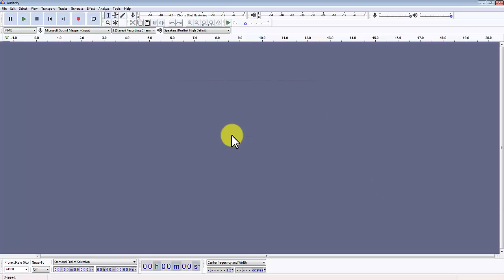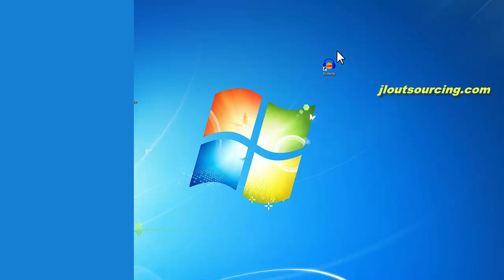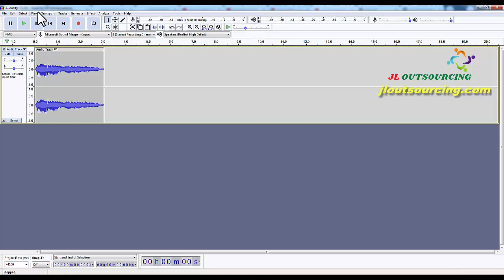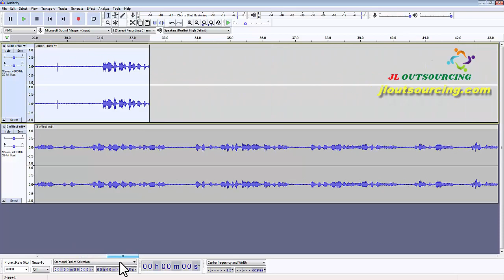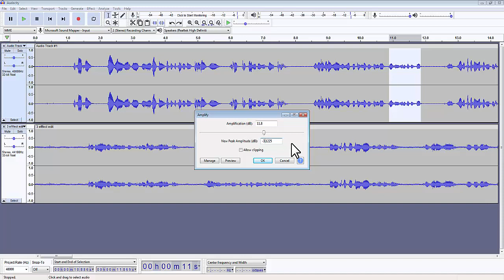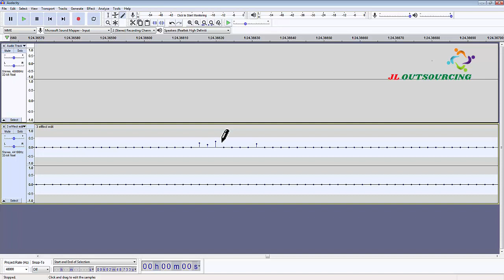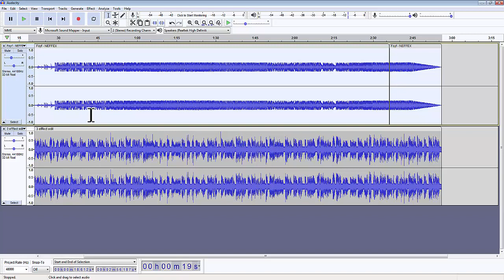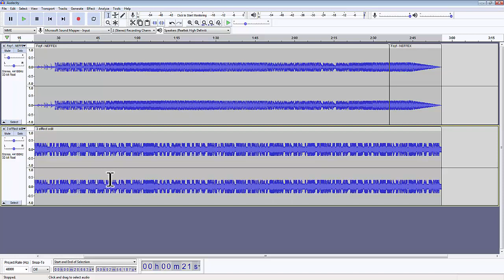How to use Audacity to Record Sound & Edit Audio - 2022 | Audacity tutorial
আমাদের বাংলা সোশ্যাল মিডিয়া:
ফেসবুক: shorturl.at/loprK